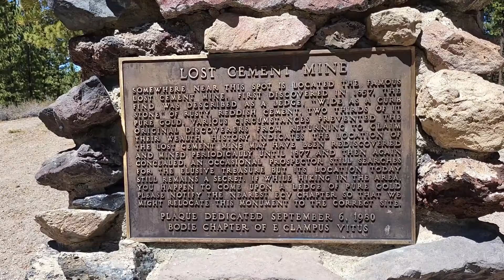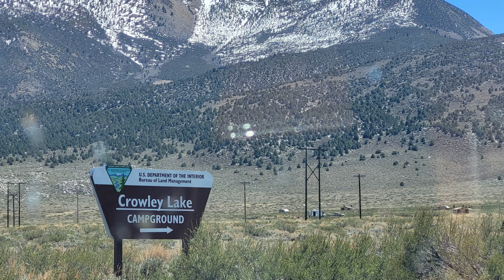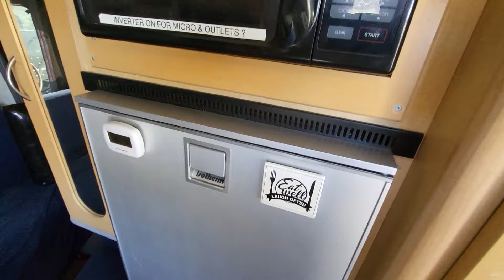CROWLEY LK BLM - HWY 395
Adventurers that travel hwy. 395 often make Crowley Lake BLM campgrounds their base. from here, it is a short drive north up 395 to fishing Convic Lake or the lakes of the June Lake loop. Mammoth lakes are also easily visited.

ABOUT US:
      My "girls" and l have been Semi-Nomads for 6 yrs now. l started this channel to share our adventures  with others that RV with their pets and as a video log of my life in retirement living my RV LIFESTYLE.

JOIN THE CLUB:
The Dog Gone Adventurers Club is free to join, and you get a beautiful membership card and 4"x4" club logo sticker.